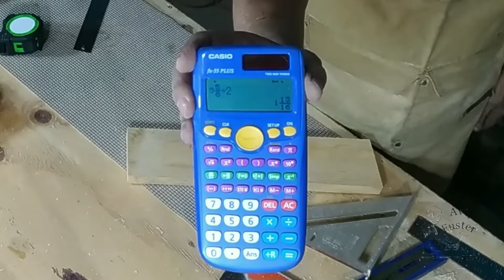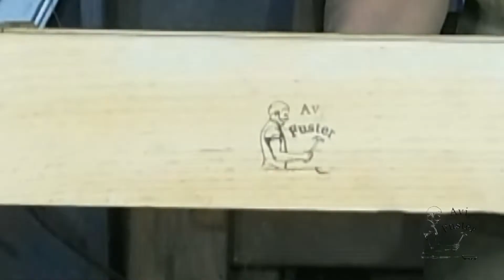How to make a wall spice rack - the easy way - Avi Fuster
Learn how to make your own wooden wall spice rack in a simple way with this simple step-by-step tutorial! In this video we will guide you to build an elegant, modern and functional spice rack that suits your needs. We will teach you all the steps to the completion in a simple way. Don't miss it!

¡Aprende a hacer tu propio especiero de pared de madera de forma sencilla con este sencillo tutorial paso a paso! En este vídeo te guiaremos para construir un especiero elegante, moderno y funcional que se adapte a tus necesidades. Te enseñaremos todos los pasos desde la selección de la madera hasta la construcción y la terminación de un modo sencillo. ¡No te lo pierdas!